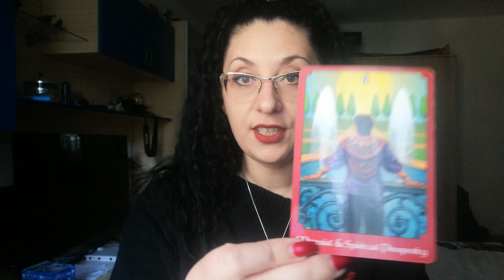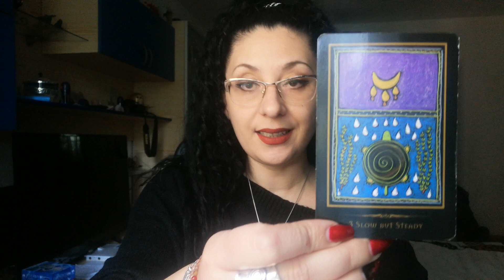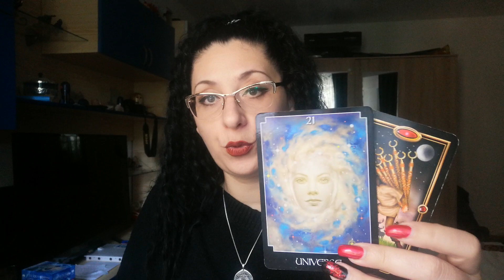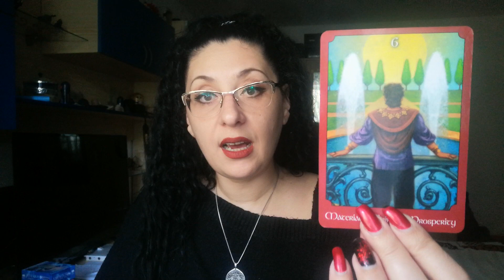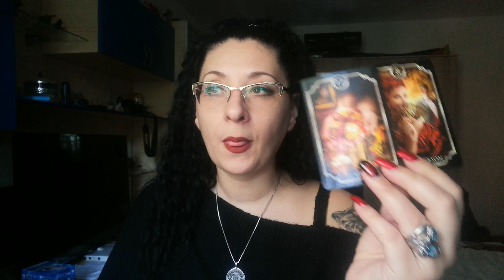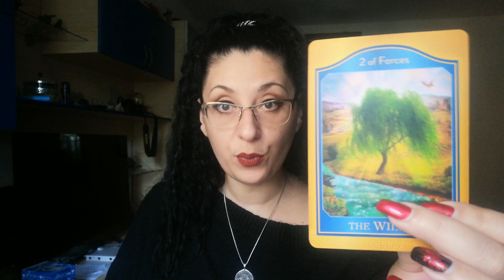Tarotscop/Capricorn/27.04-3.05/2020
Aceasta este o citire generalapentru cei nascuti sau cu ascendent in aceasta zodie.